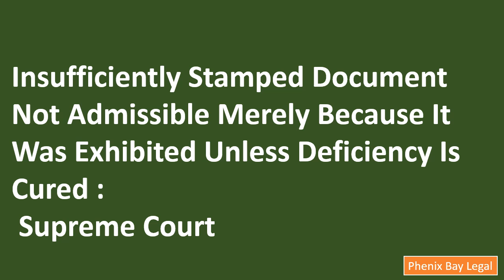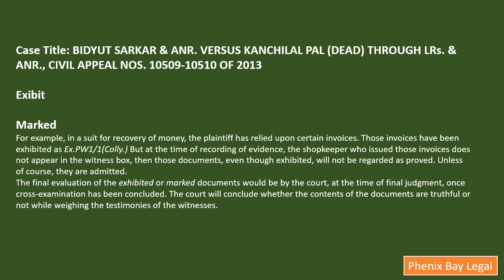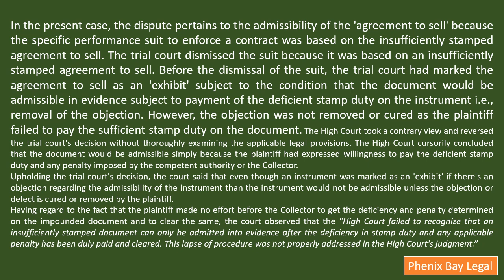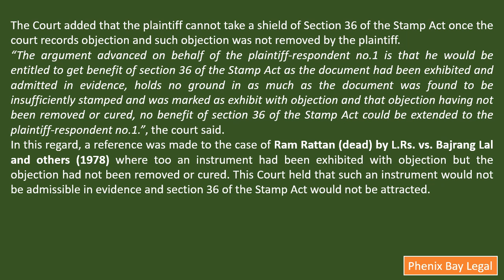Evidence में Documents की अगर Stamp Duty पूरी नहीं है तब स्वीकार नहीं किया जाएगा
Case Title: BIDYUT SARKAR & ANR. VERSUS KANCHILAL PAL (DEAD) THROUGH LRs. & ANR., CIVIL APPEAL NOS. 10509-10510 OF 2013

Link for Course on Civil Court Practice – Practical Know How